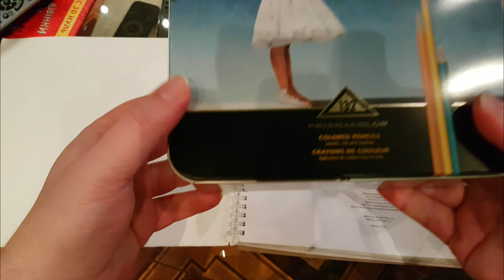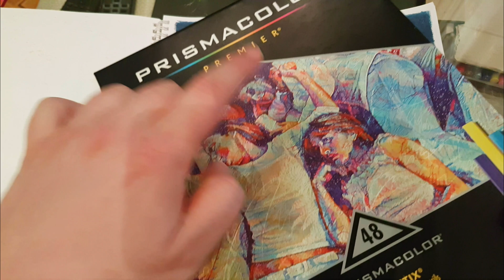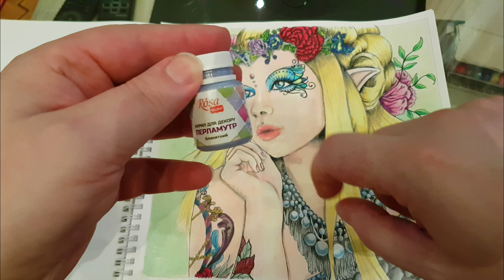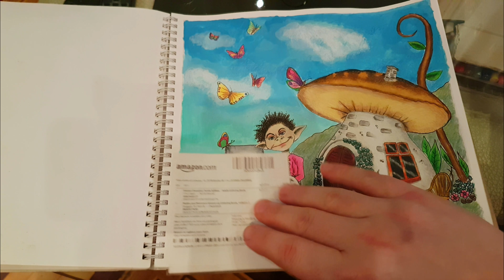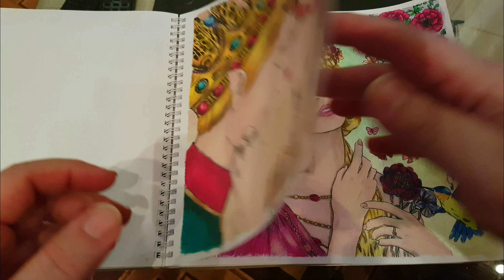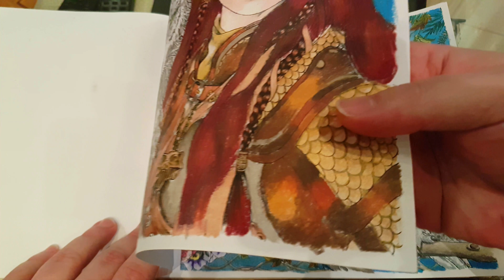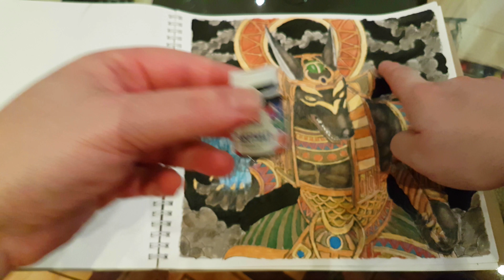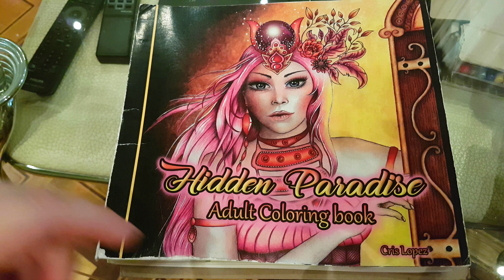Completed coloring book Hidden Paradise